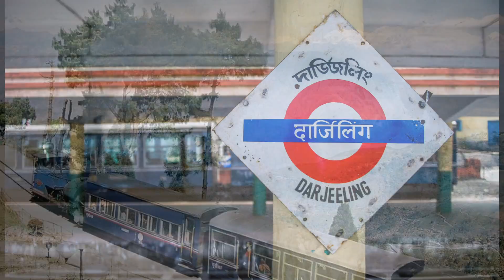Kolkata Amar Sonar Bangla westbengal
New horizon, vibrant state, colourful people with their rapidly changing lifestyle, modernisation -- in one word metamorphosis -- this is our new West Bengal. On one hand it has fascinating culture, rich history and heritage and on the other hand it has modern, techno-savvy, upwardly mobile people. The land of West Bengal has in it intricately woven stories of many civilisations and settlements which left their footprint here. With the memory of that rich history West Bengal boasts of different ethnicity, culture, religion and languages and most importantly the diverse landscape -flanked by the Himalayas as the top and decorated by the natural beaches and a unique biosphere, the Sunderbans in the south. Let us unfold the true Bengal -- its history, its real nature, its culture - the canvas with all colours.